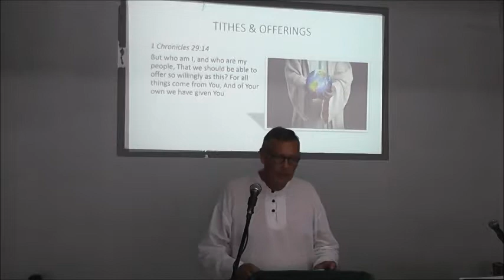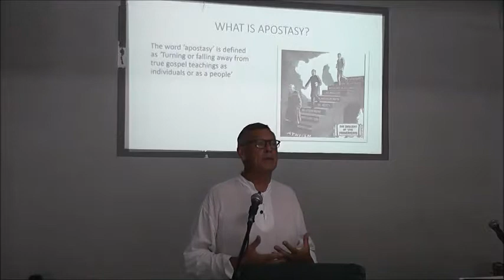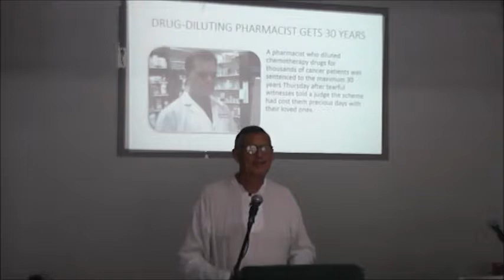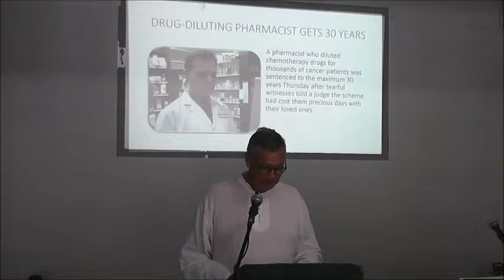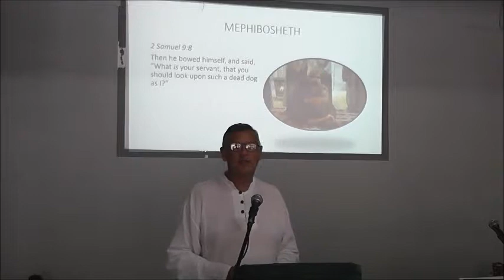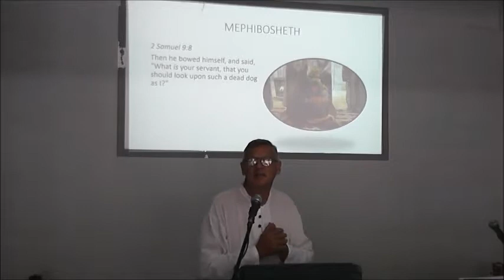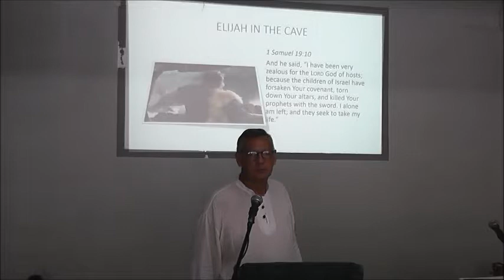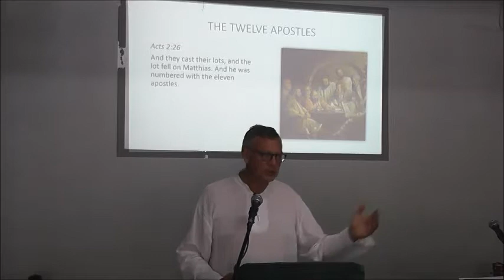THE REMANANT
When all it said and done will we still be following Jesus, or will we too be part of the current apostasy in the church today?